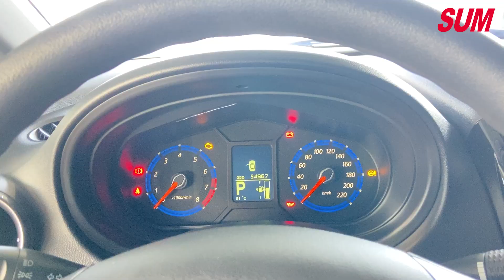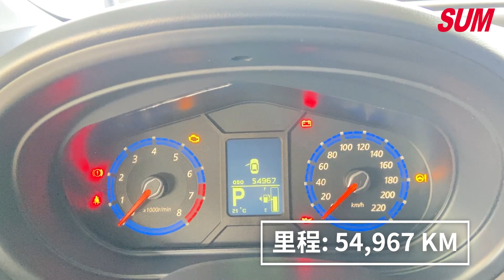【SUM中古車】MITSUBISHI COLT PLUS 2018 省油小可 雙安/恆溫/盲點/衛導/影音 僅使用54000KM 里程保證 台東縣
車商資訊：SUM緯來汽車
聯絡人：吳俊青
LINE：338885
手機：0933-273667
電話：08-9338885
車輛資訊：MITSUBISHI COLT PLUS 2018
車商地址：臺東縣台東市漢陽北路223-1號